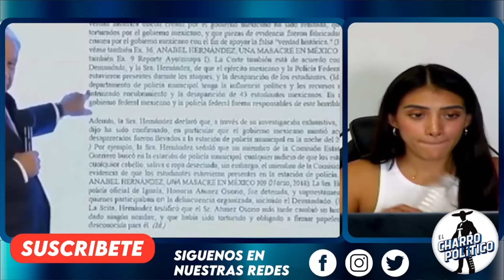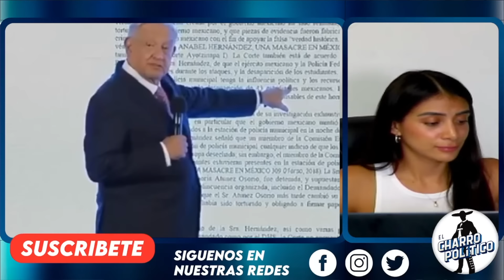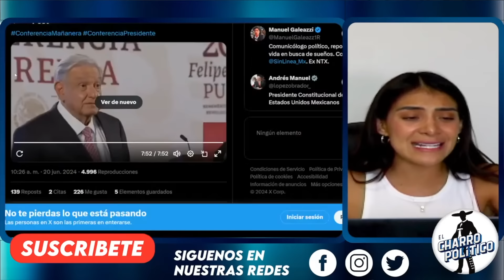TIGRE SALTA! YA NADIE LE CREE ANABEL